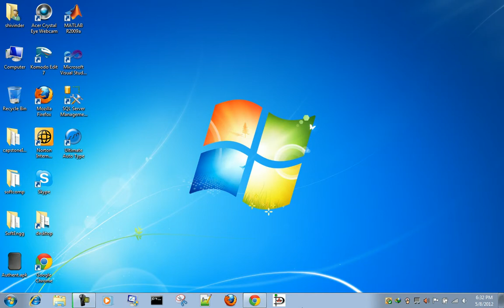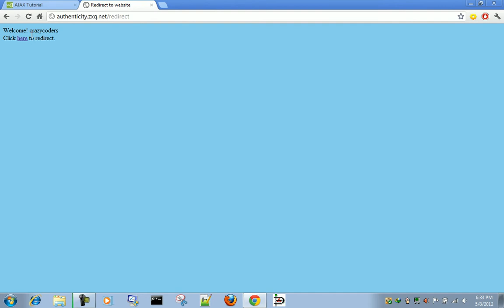BLUE MOON AUTHENTICATION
BLUE MOON AUTHENTICATION - This method of authentication is more secure than universal authentication system (with password field) and can by easily applied.